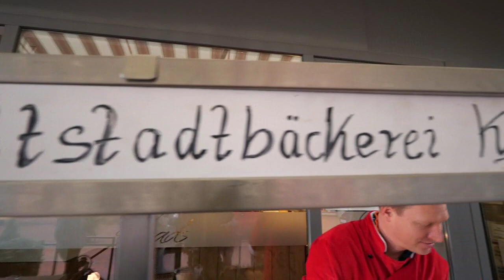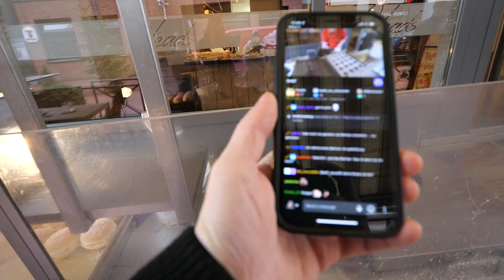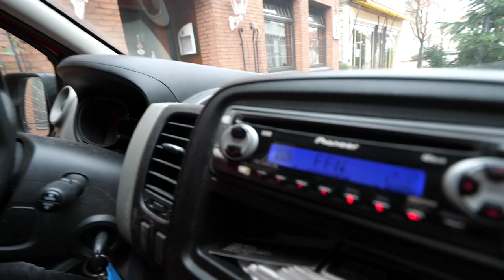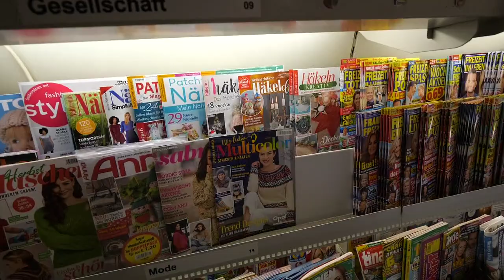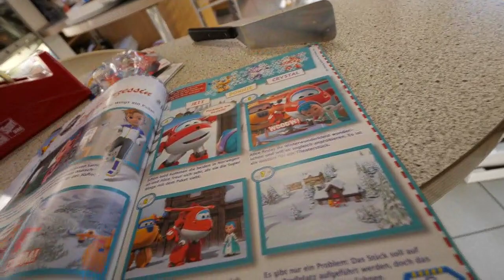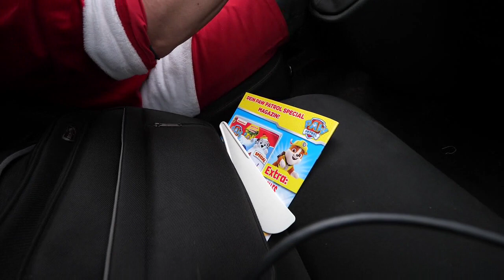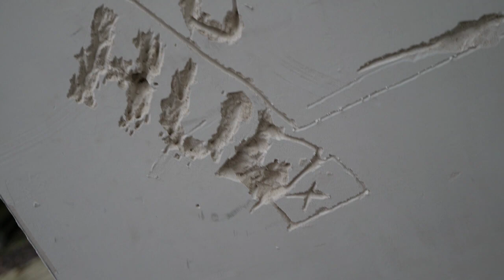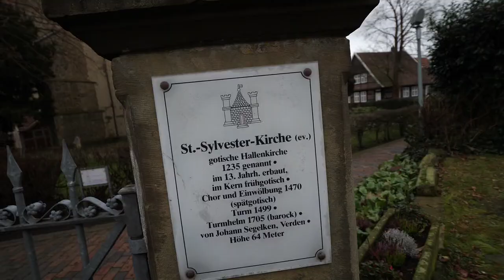IRL Berliner backen mit meinem Bruder Thomas in der Quakenbrücker Innenstadt.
Wie viele Pumps verträgt ein Berliner? Findet es heraus, denn mein Bruder Thomas kennt die Antwort. Es ist ein recht entspanntes Video geworden. Mögt ihr sowas? Live gibts sowas auf meinem Twitchkanal